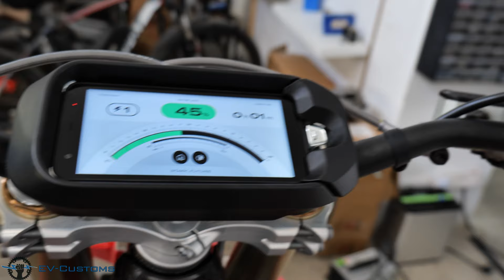STARK VARG! Most Powerful Electric Dirt Bike (close look at the components)